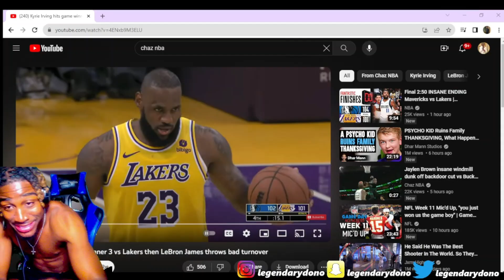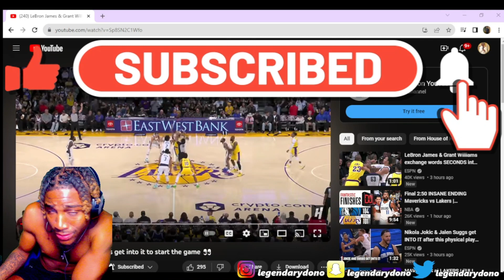Reacting to Dallas Mavericks vs Los Angeles Lakers 2023 NBA Full Game Highlights Reaction!